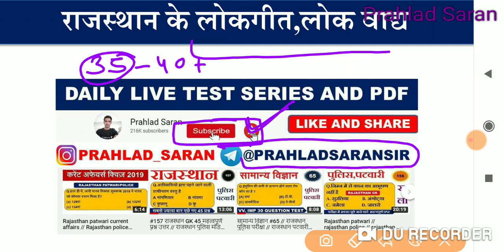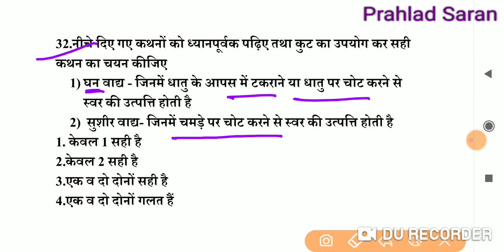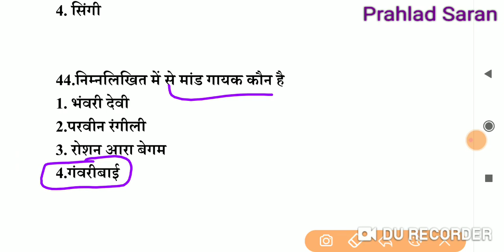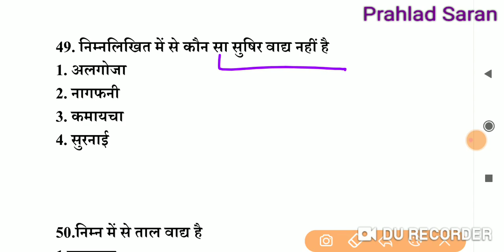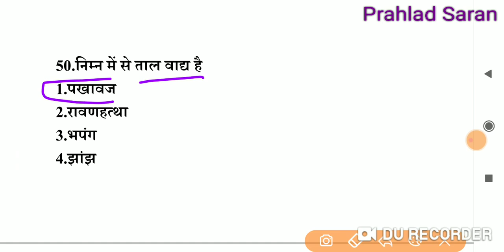राजस्थान के प्रमुख लोक वाद्य एवं लोकगीत // राजस्थान लोक वाद्य 50 महत्वपूर्ण प्रश्न // Prahlad Saran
राजस्थान के प्रमुख लोकगीत,
राजस्थान के प्रमुख लोक वाद्य,
राजस्थान के लोक संगीत और लोक वाद्य,
राजस्थान जीके प्रश्न उत्तर,
200 Rajasthan GK PDF

rajasthan gk,
rajasthan gk question,
rajasthan history,